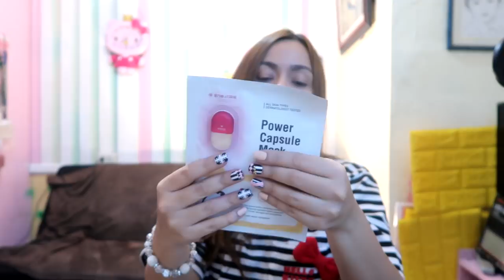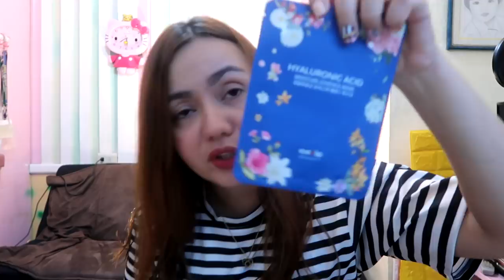KOREAN HAUL AT IBA PA